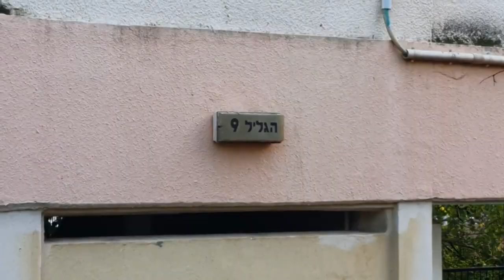זירת הרצח בכרמיאל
המנוחה, אישה בשנות ה-30 לחייה, נמצאה הבוקר ללא רוח חיים בדירה כשעל גופתה פצעי דקירה. מעצרה של החשודה ברצח, חברתה דינה זלוטניק, הוארך ב-8 ימים